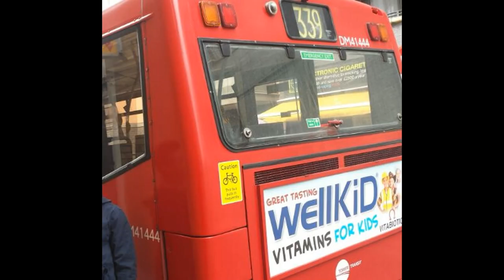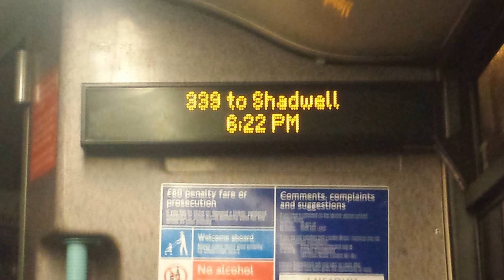My Pictures of London bus in 2015 part 2